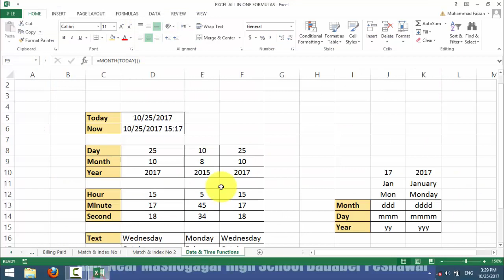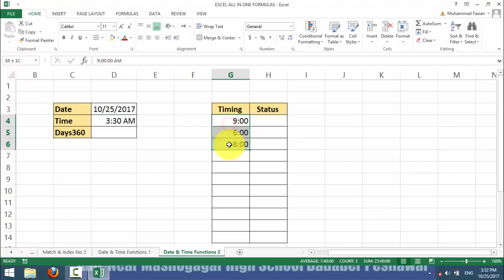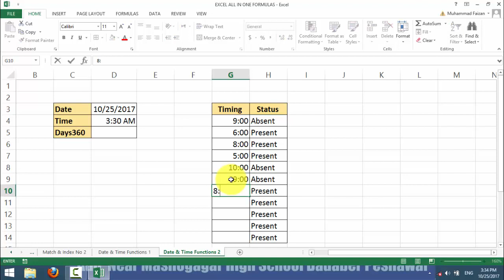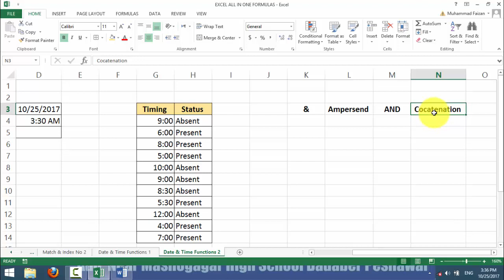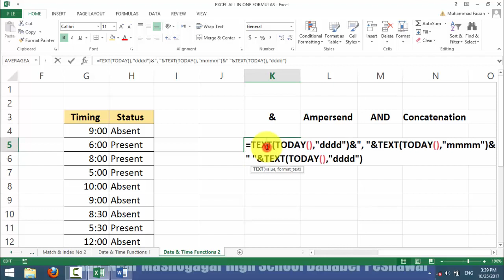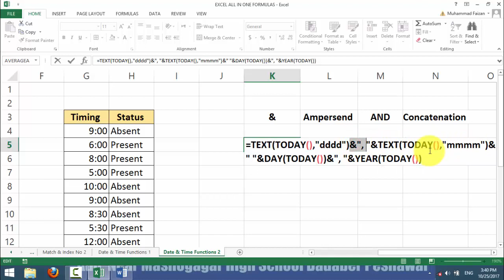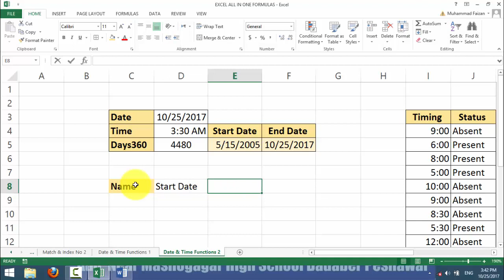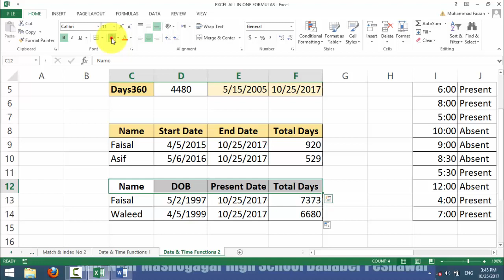Sir Faisal Date & Time Function 2 to 3 - step by step Complete MS Excel Formulas Tutorial in Pashto